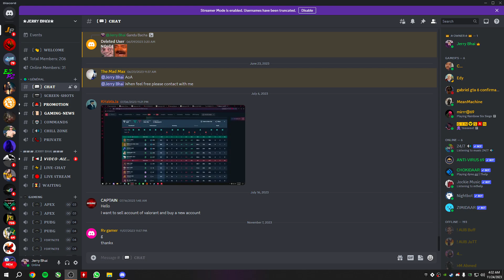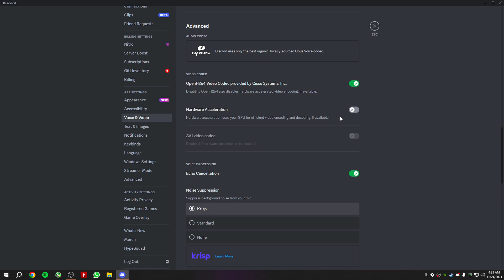HOW TO FIX DISCORD SCREEN SHARING BLURRY AND COLOURS ISSUE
👉Make Sure👈

🧾Game Id's

👨‍🎤Social Club: JerryBhaiYT
🕹️Steam Id: Jerry Bhai
📱Pubg Mobile: Jerry Bhaii
🎯Fortnite: Jerry Bhai

System INFO:-

Proccessor:- AMD Ryzen 5 5600
Cooler:- Darkflash DX240 V2 AIO Liquid Cooler
RAM:- Corsair Vengence 16GB 3600Mhz CL16
GPU:- MSI Gaming X Trio RTX 3070
MotherBoard:- Asus Rog B450F Gaming
PSU:- Cougar BXM 700Watt
Main SSD:- WD Black SN750 NvMe M.2 500GB
Secondry SSD:- Netac 1TB
HDD:- 1TB WD Blue
Casng:- Thermaltake Level 20 MT ARGB

Peripherals:-

Keyboard:- Bloody B820R
Headphone:- Hyper X Cloud 2
Controller:- Xbox One Wireless (2nd Gen)
Main Monitor:- Asus Rog PG258Q (240Hz)
Secondry Monitor:- Samsung Sync Master BX2440 (60Hz)
Internet:- PTCL Flash Fiber 50MB